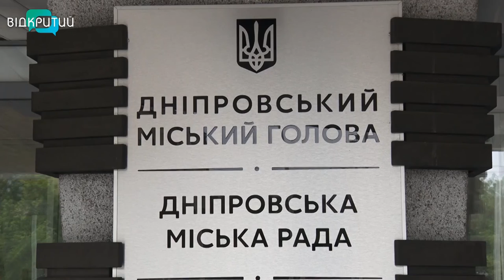Переламані обидві ноги. На чоловіка у Дніпрі впало дерево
Переламані обидві ноги. На чоловіка у Дніпрі впало дерево. Це одне із 16 дерев, які комунальники нещодавно визнали аварійними у сквері Героїв та збиралися спиляти на початку вересня. 61-річний постраждалий зараз в 16-й лікарні, а чиновники вирішують, чи сплачувати йому компенсацію.